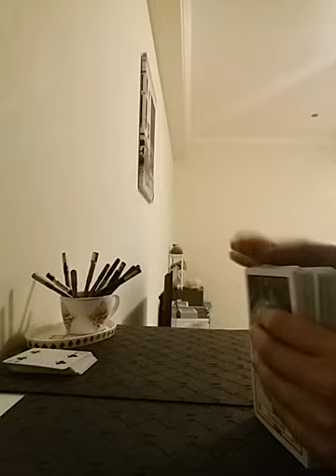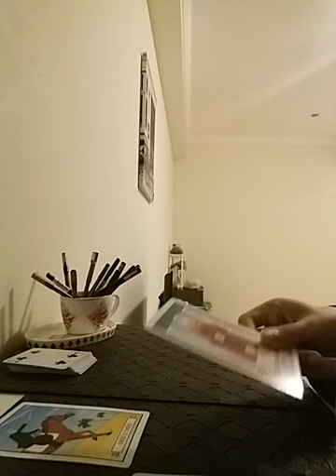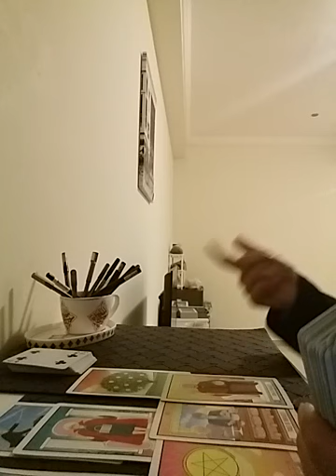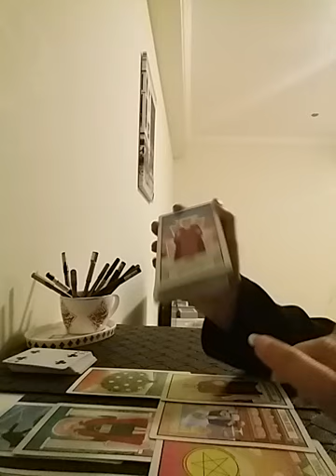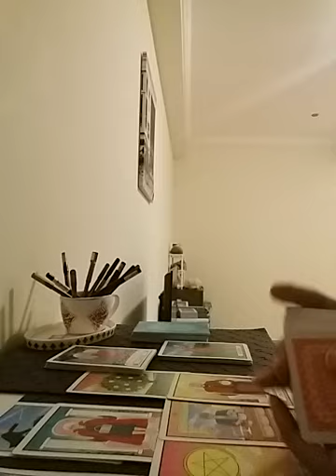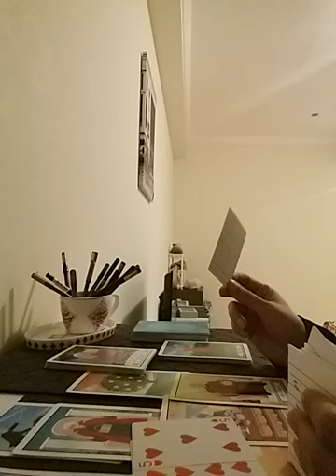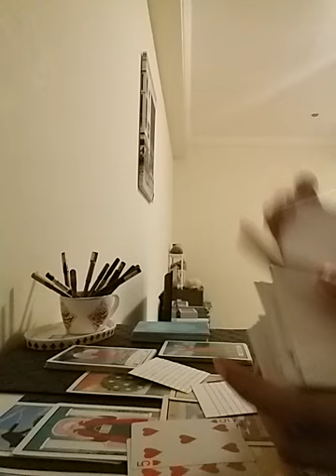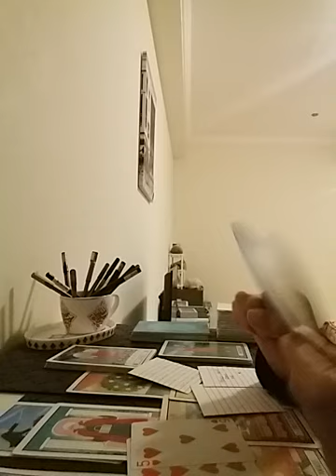LEO AUGUST 2022 : Love is being Compromised because of money matters / job / work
Services i offer :

1- 1 question reading - 35 USD

2- 2 question reading - 55 USD

3- 3 question reading - 70 USD

4- 5 question reading - 100 USD

5- Love n Relationships - 100 USD

6- 15 Minutes customized *SPIRITUALLY CHARGED* affirmations that give 100% RESULTS  - 100 USD

7- Consultation and step by step guidance to MANIFEST your Dream Desire and Goal.

8- Unique Scripting technique to manifest your desire - 80 USD

9- Protection from bad influences and energies - 60 USD

10- Removal of Black Magic - 100 USD

12- Dream Interpretation - 40 USD

13- Spiritually Charged Affirmations + Unique Scripting Technique - 150 USD

14- Money rituals - 60 usd

15- Love Rituals - 100 usd

16- Subliminals - 100 usd

17- Consultation along with 1 manifestation technique - 100 usd

18- Angel guidance - 40 usd

19- 5 Minutes Guided Meditation - 50 usd

20- 5 Minutes Affirmations - 50 usd